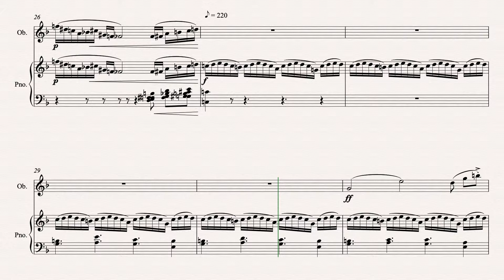Duet for Oboe and Piano No. 1 (Op. 178)